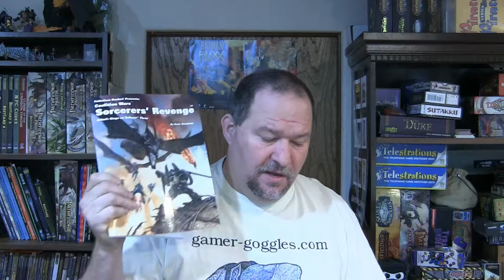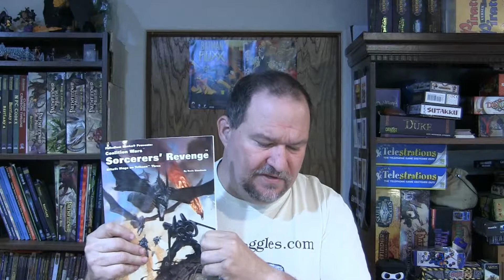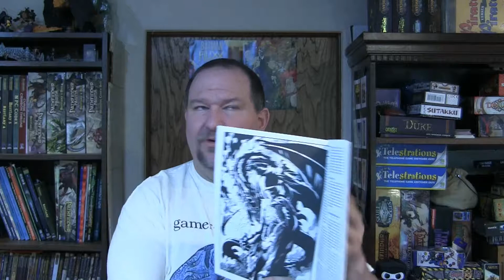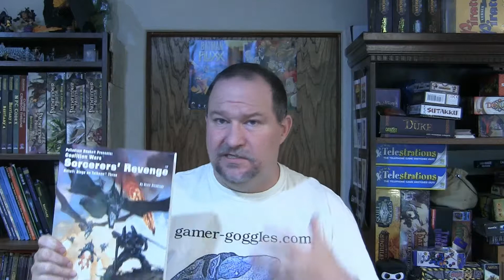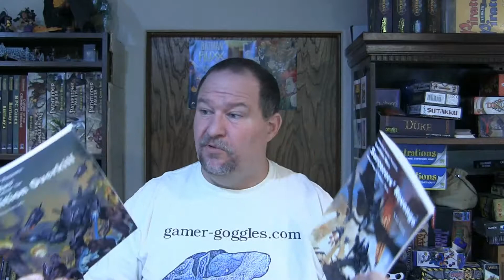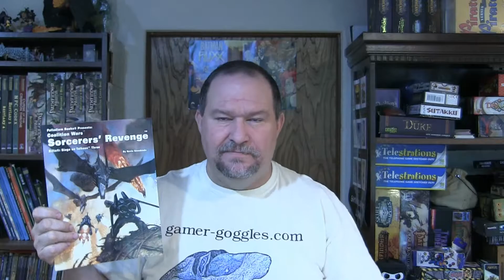Flip Through Review 63:Coalition Wars Sorcerers' Revenge for Rifts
In this Flip Through Matt discusses the Sorcerers' Revenge. It's the third book of the Coalition War Campaign